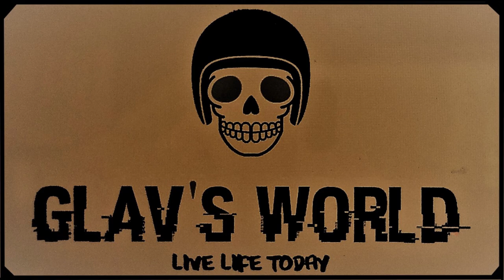Glav's World Motorcycle Ride to Christmas Creek in the Lamington National Park in Queensland Aust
This Glavs world ride sees us heading out through Peak Crossing, Boonah, Rathdowney then Christmas Creek which is located in the Lamington National Park in South East Queensland, Australia. Another very scenic ride.